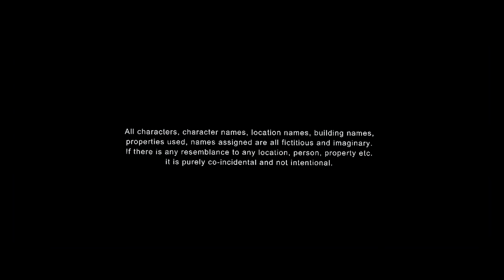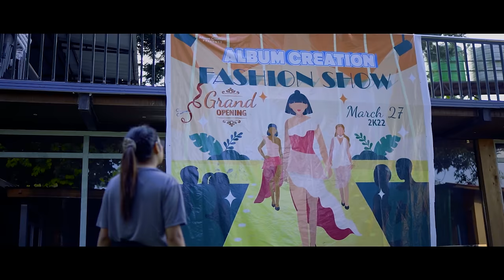Tera Yaar Hoon Main|A True Friendship Story|A Heart Touching Friendship Story|Best Friendship Story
Singers : Arijit Singh & Rochak Kohli
Lyrics : Kumaar
Music Label : T - Series
Film Directed By : Luv Ranjan
Starring : Kartik Aaryan,Nusrat Bharucha & Sunny Singh

Singers : Divyapriyam Chheda
Music Arrangements & Production : Sudeep Shrivastava
Mix & Master : Sudeep Shrivastava

Cast : Shobha,Alina,Nikki,Rakhi,Dipa,Ruma & Deep
Cinematography By : Palash Saha
Written & Directed By : Bikki Gupta
Edited By : Palash Saha